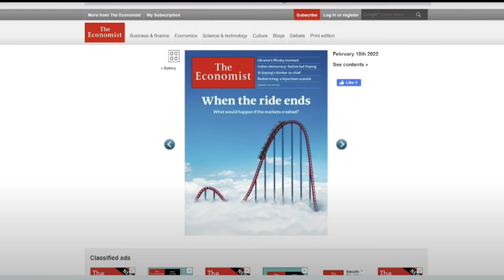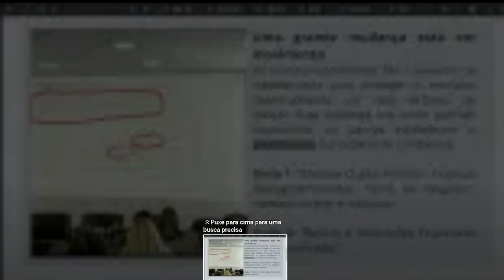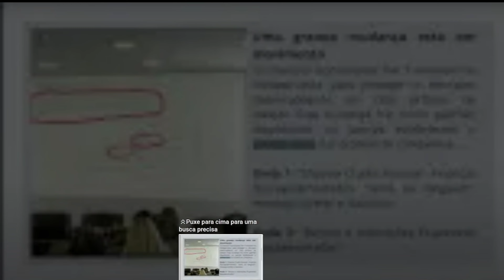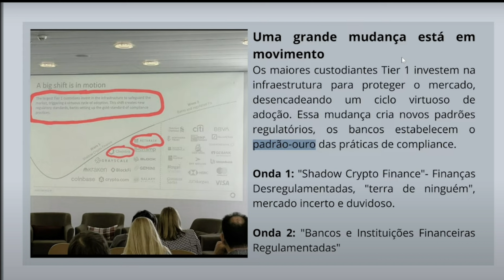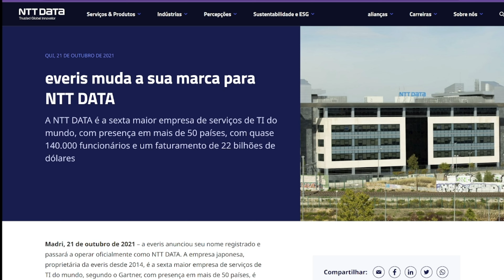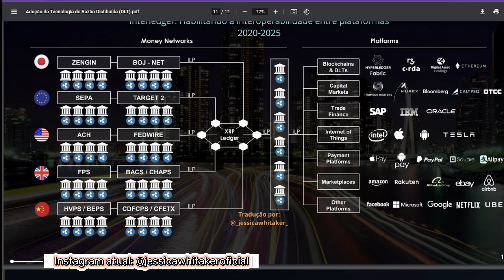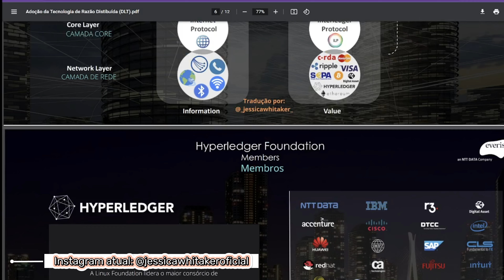DAVOS PREVIU? COLAPSO EFEITO DOMINÓ/ NTT DATA, RIPPLE, INTERLEDGER, XRP LEDGER